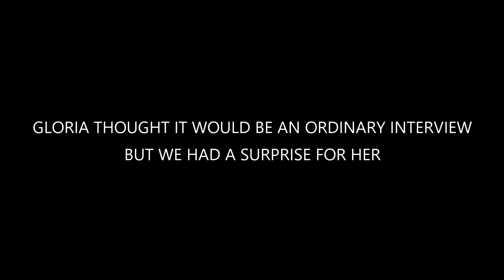10 Questions with Gloria Mann (Casting Director) with Guest Host Steven Mann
On January 14th, 2018 we arranged an interview with Casting Director Gloria Mann … with a surprise.  Mann Oh Mann.

Within this video Steven Mann interviews Gloria Mann about the industry, her journey, they share their likes, dislikes, jokes and love (for the industry, for the people they work and for each each other - as family).

eBOSS is truly honoured to be a part of this moment.  We hope you enjoy it.

THANK YOU Mama Glo and Steven.

CLICK HERE FOR A LIST OF UPCOMING COURSES & WORKSHOPS ON eBOSS CANADA

CLICK HERE FOR A LIST OF CASTING NOTICES ON eBOSS CANADA

eBOSS CANADA
(E)ntertainment (B)usiness (O)ne-(S)top (S)hop
The fastest growing hub for the Canadian Entertainment Industry